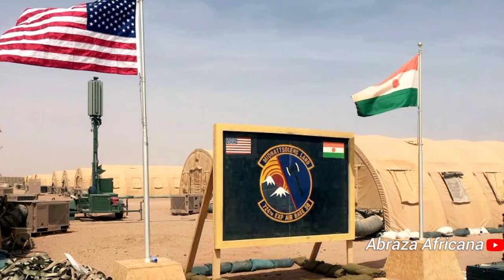US troops start packing belongings to leave Niger as next steps to follow are announced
This, is according to the outcomes of two meetings that the US Deputy Secretary of State, Kurt Campbell held with the Nigerien Prime Minister Ali Mahaman Lamine Zaine, on the Thursday and Friday of April 18th and 19th 2024, in Washington DC.